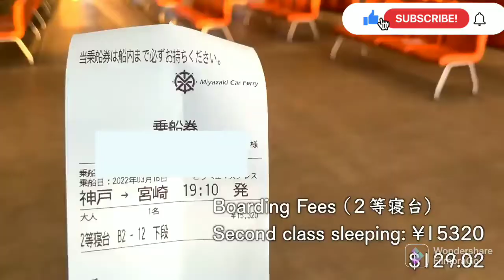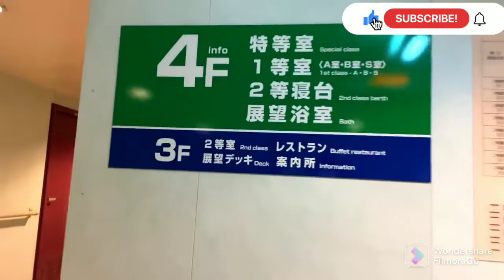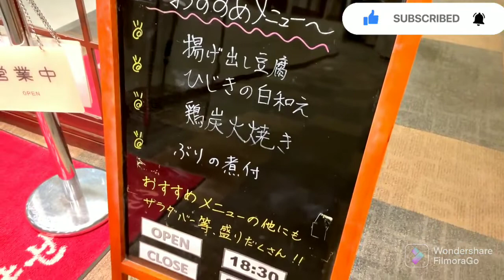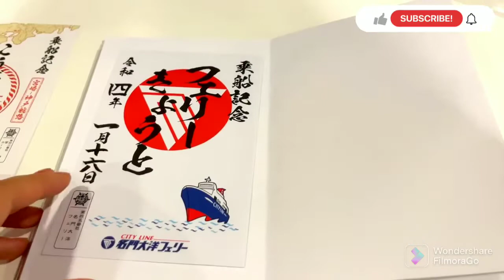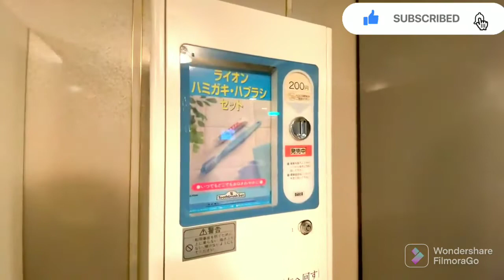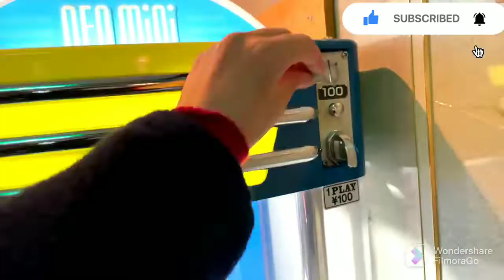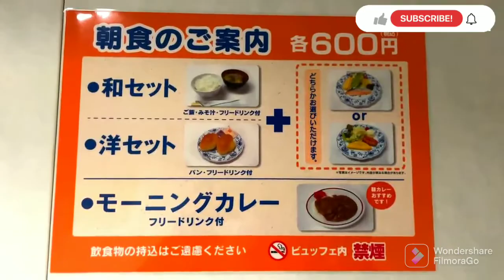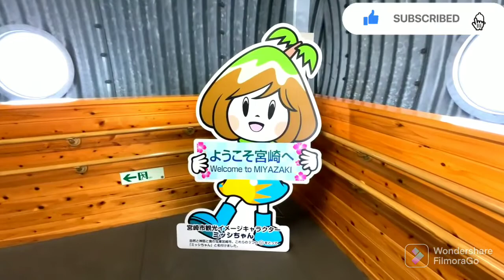13-Hour Overnight 2nd-Class Sleeper Ferry Trip Kobe Express Japan​ solotravel​ ferry​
13-Hour Overnight 2nd-Class Sleeper Ferry Trip Kobe Express 13時間の一晩2等寝台フェリー旅 神戸エキスプレス 神戸-宮崎

2nd class sleeping (33 rooms in total)
Fare 15,320 yen

Reasonably priced sleeping rooms are available.
Rooms cannot be specified at the time of reservation. Room and bed number will be assigned at the time of the check-in counter on the day of embarkation.

Room type: Western-style room with 4 or 6 beds
Two types of views are available: windowless and windowed.
Capacity: 2 types of rooms: 8-person rooms and 12-person rooms
Room size Bet (80 x 190)
Pillows, blankets, slippers

From Kobe Port to Miyazaki Port
Mon-Sat 19:10​~8:40​ the next day
Sun 18:00​~8:40​ the next day